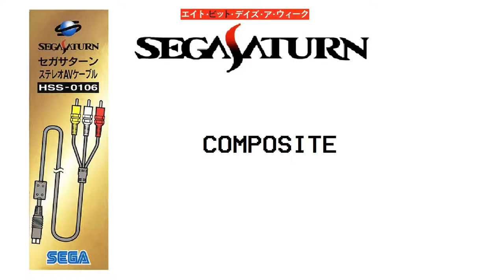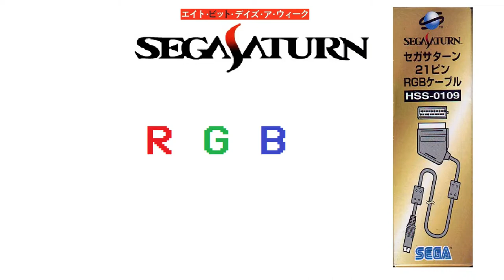Sega Saturn Composite vs RGB comparison Mega Man X4